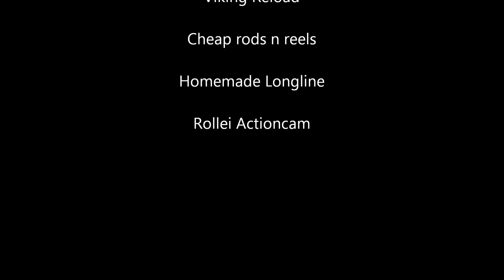Port Taranaki 9 Dec 2014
Kayak Fishing off Port Taranaki Tuesday 9th December 2014. 5 Gurnard on the longline - 1 hour soak time. 3 hours from launch to landing.